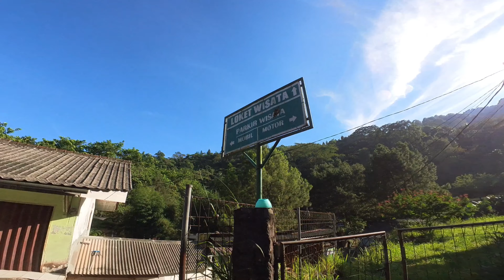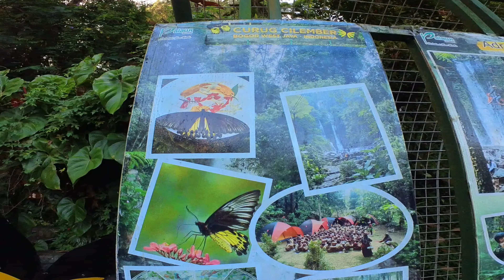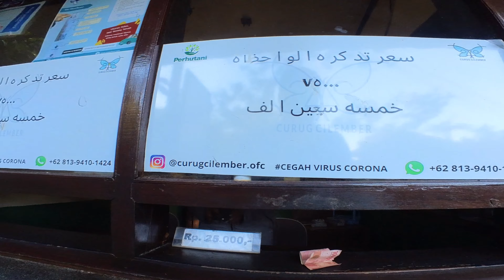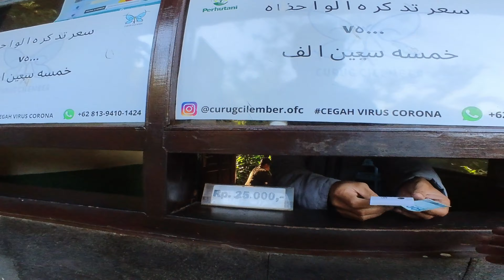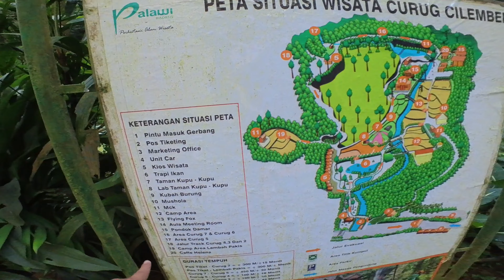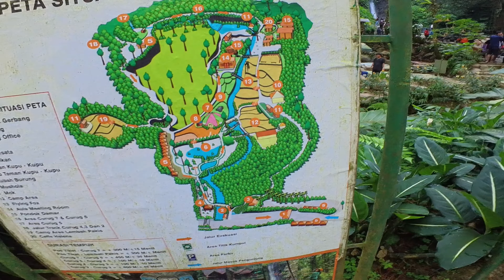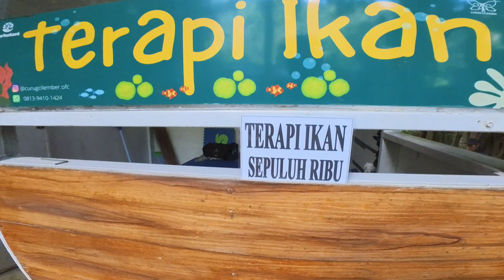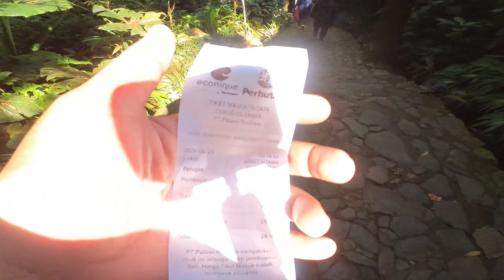Curug Cilember: Healing tipis-tipis dekat jakarta!